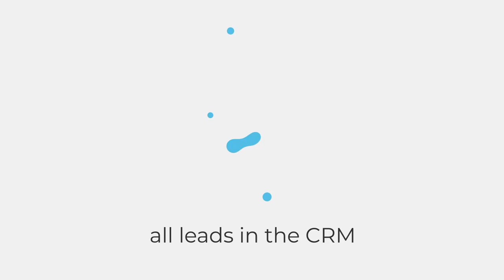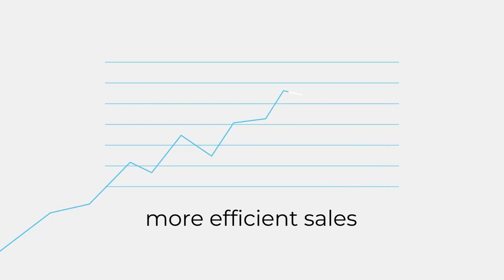Automotive Transport with Jay Wertzberger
ATI Auto Business is your automotive educational resource to stay current on vehicle logistics news and updates in automotive transport technologies in the North American used car market.

Jay Wertzberger is one of the funniest guests we have had the privilege of talking with. We could not stop laughing.  From early experience in Hollywood filmmaking and live webcasting, mixed with a passion for marketing on social media and a decade in auto transport, Jay develops engaging content for automotive business professionals. He graduated with a degree in Marketing from Virginia Tech, with a double minor in Communications and English. With recurring feature content including "Tuesday Nights Live", "Live Carrier Advice", "Dispatching LIVE!", and "Cars On The Move" (as well as live on-location events and automotive trade show coverage), Jay produces and hosts for the channel.

Automotive News Links:
📌🗞️ Customers Are OK Paying Over

Vendor Partners
👓Foureyes.io
🚙FIXEDOPS DIGITAL.
🎥Covideo.
📞Calldrip.
📱RunMyLease.

📞 Connect:
Jay Wertzberger

⏰ Highlights:
00:00 Introduction
02:14 Automotive News
13:30 Lot Linx Weekly Market Data
17:00 Blog Post of the Week
25:05 Welcome, Jay Wertzberger
40:30 The Hybrid Future of Transport
49:30 Get Rich Clickbate YouTuber’s
1:13:00 Next Five Years